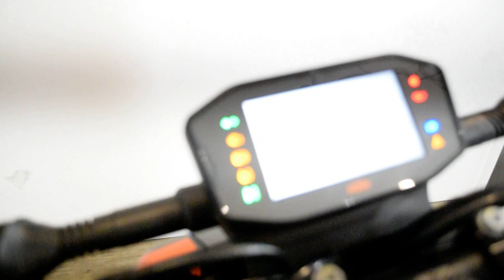2019 KTM 790 Duke | Used motorcycle for sale at Monster Powersports, Wauconda, IL